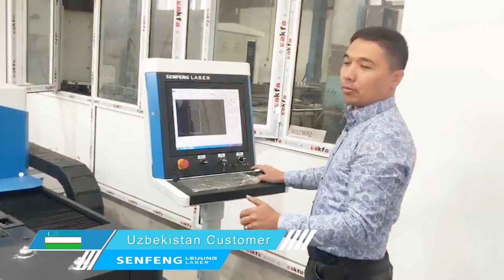SENFENG laser cutting machine in Uzbekistanl